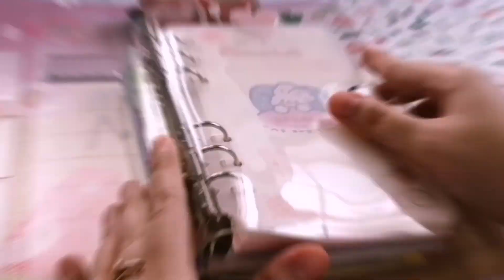⛅ starting my first 6 ring binder + journal with me (my honest thoughts) // August 2020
Hello, beautiful people! This is my first ever ~ journal with me ~ vlog using my new 6 ring binder. I'm so excited to show you how my binders turned out. Join me as I set up and decorate my journal. Also, I am planning to make a journal with me series. What do you guys think? 🍃

xoxo,
Sai ☽